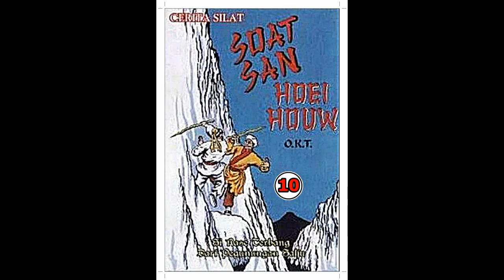Seri Cerita Silat Si Rase Terbang Dari Pegunungan Salju Jilid 10